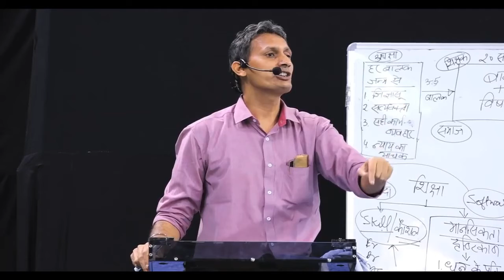Money or relations | what is more important? | Shri Som Tyagi | Madhyasth Darshan